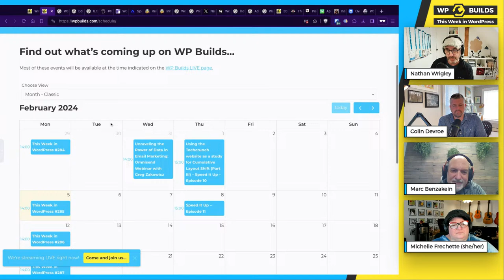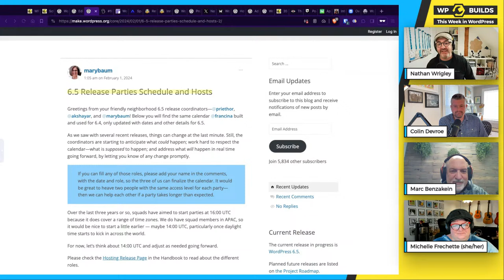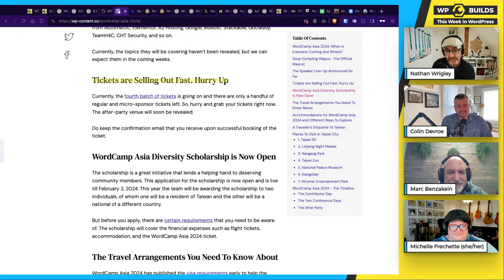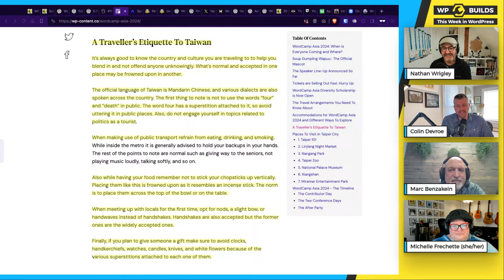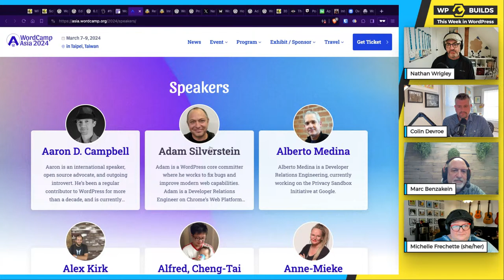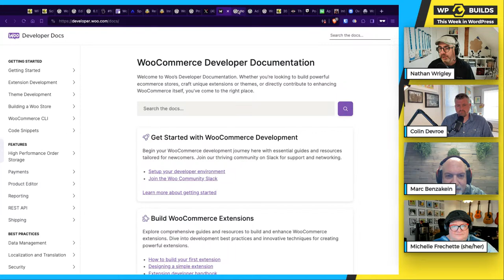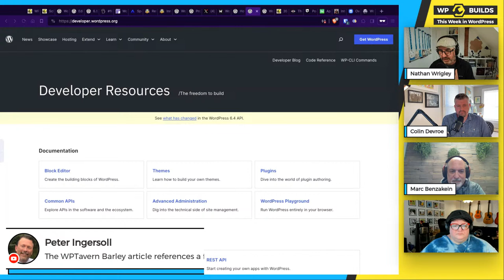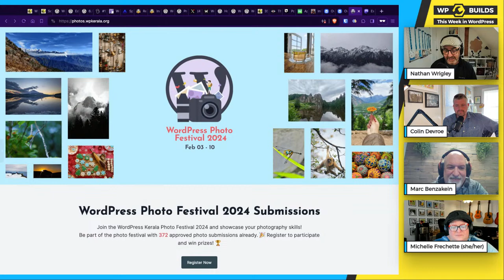This Week in WordPress #285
Join us LIVE for the 'This Week in WordPress' show. It's fun, and we'd love your comments! Starts at 2pm UK time.
Join Nathan Wrigley, Michelle Frechette, Colin Devroe and Marc Benzakein.